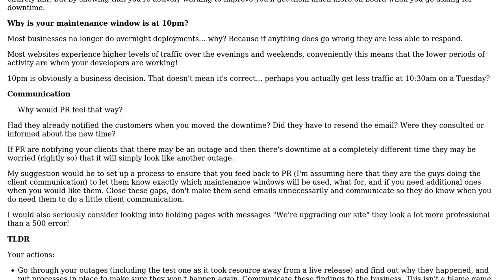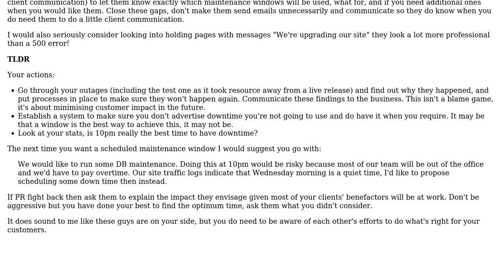Software Engineering: Moving 10pm scheduled maintenance date, big deal or not?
With thanks & praise to God, and with thanks to the many people who have made this project possible! You are responsible for your own actions.